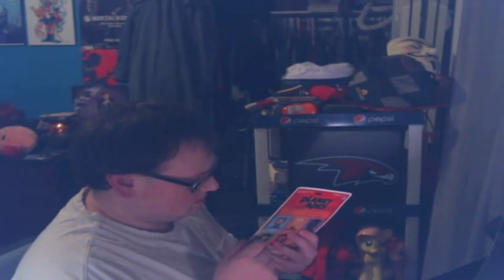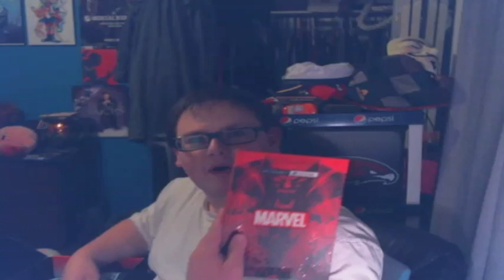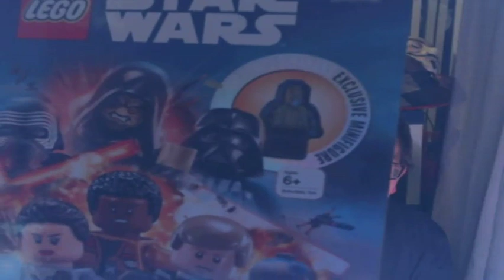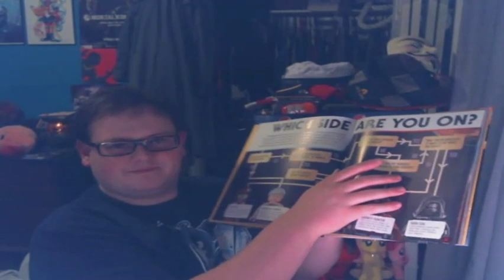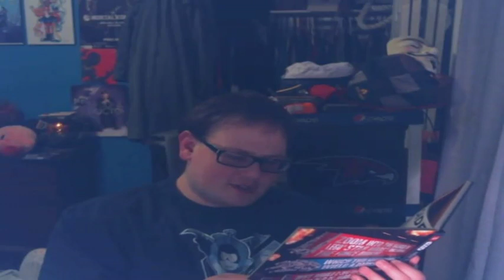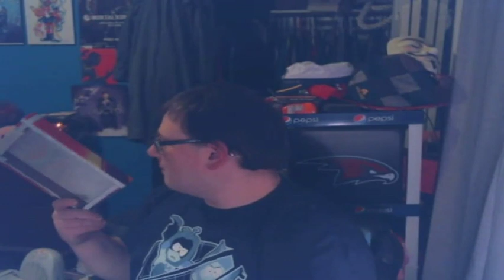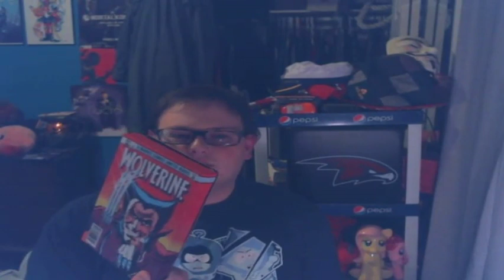GeekFuel EXP Unboxing!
CHANNELS/VIDEOS